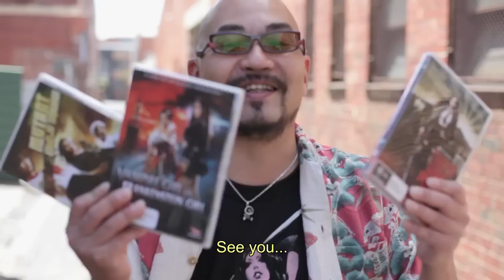Greetings from Director Yoshihiro Nishimura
Yoshihiro Nishimura says "Konnichiwa!" to Madman fans.